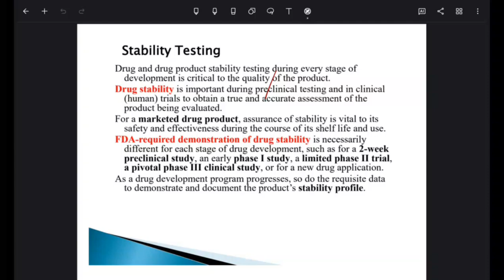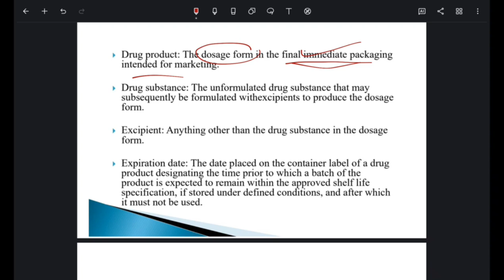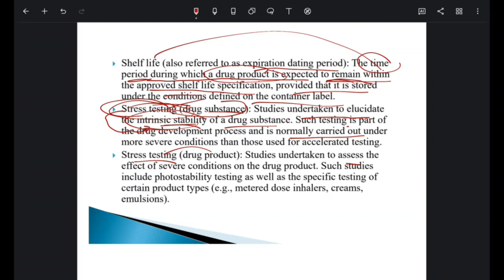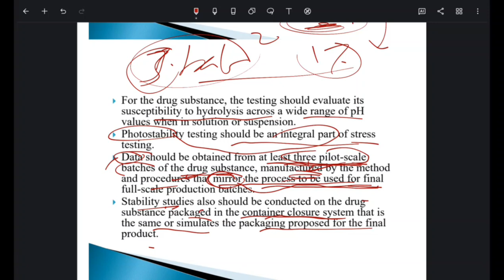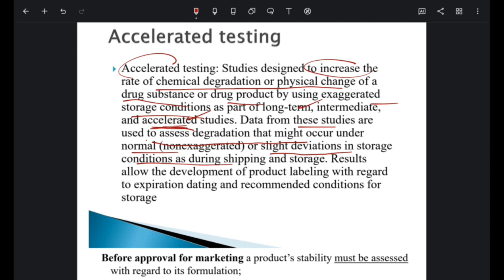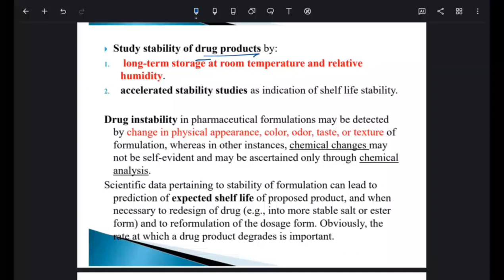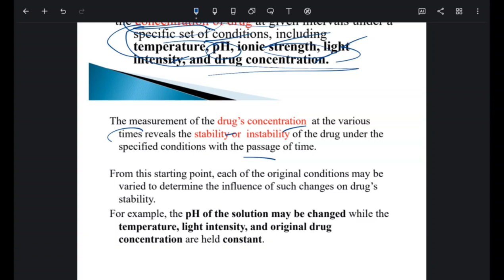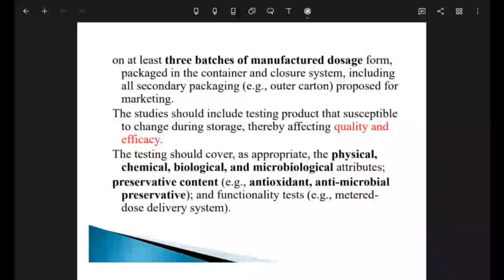Dosage form | Chapter 4 | Part 6